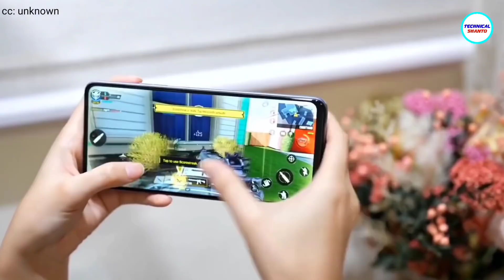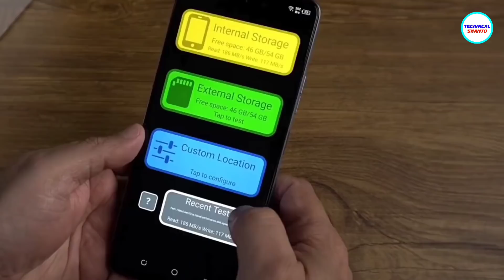১৫০০০ টাকায় Redmi 10 Killer বাংলাদেশে | Infinix Hot 11s Price in Bangladesh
Infinix officially launched Redmi 10 Killer (infinix Hot 11s) smartphone in Bangladesh, with new 50MP camera setup, 90hz FHD+ Display and new beautiful rear panels. In this video i talk about Infinix Hot 11s Full Details: specifications, Camera, design, features, battery, Charging, processor & official price in Bangladesh.

১৪,৯৯০ টাকায় Redmi 10 Killer বাংলাদেশে | Infinix Hot 11s Price in Bangladesh

Courtesy: Nasi Lemak Tech, ProductNation, GSMArena